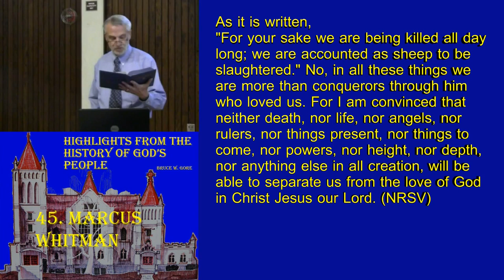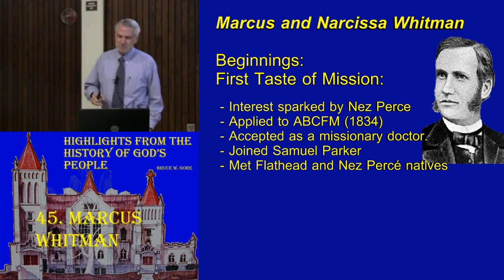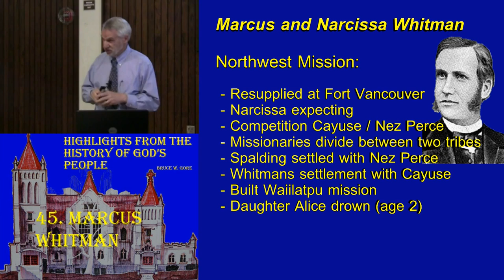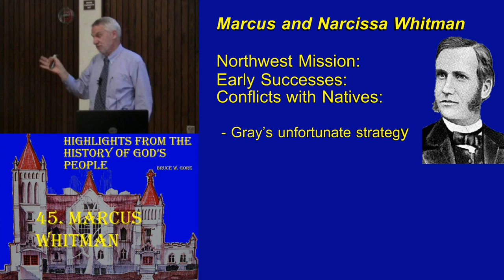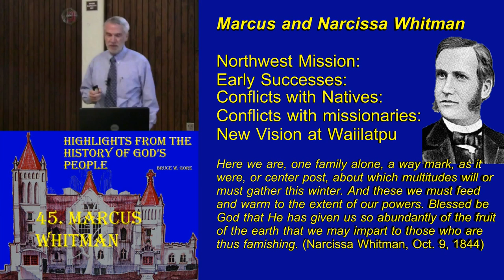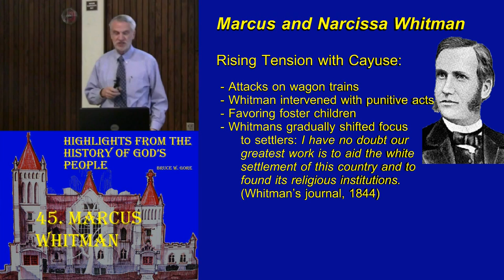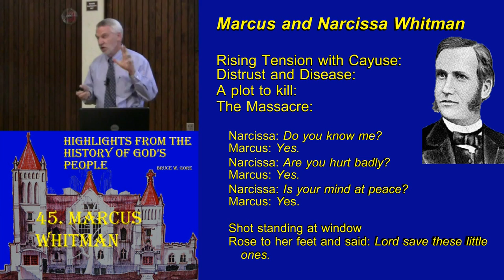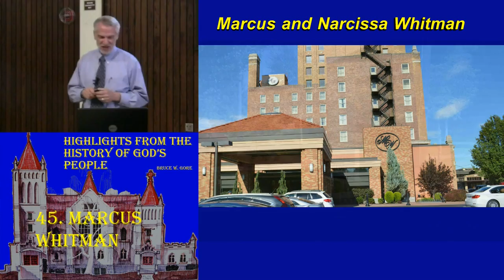45. Whitman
Whitman